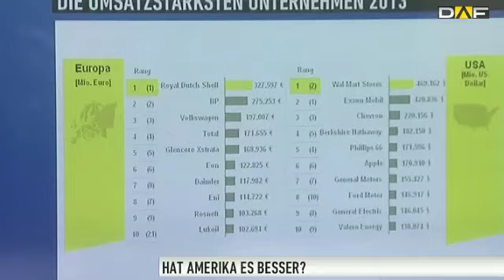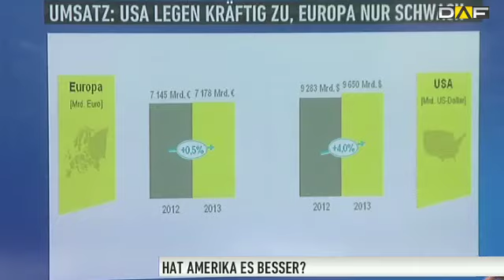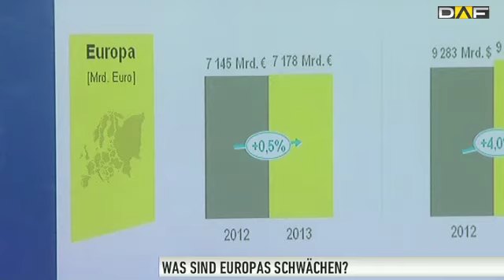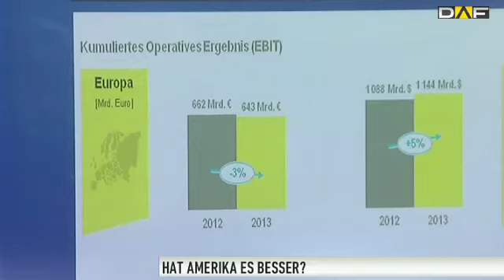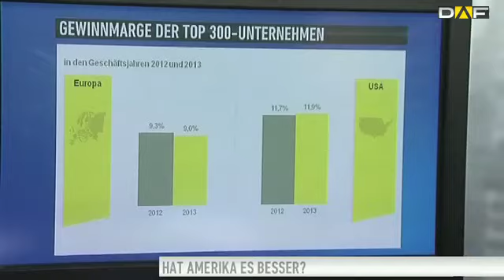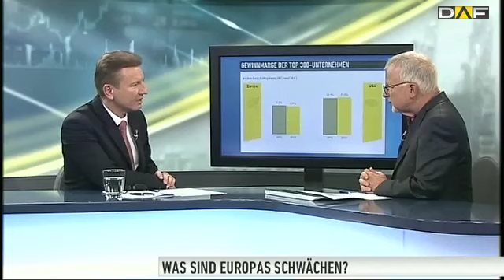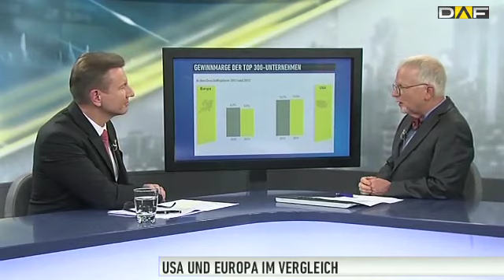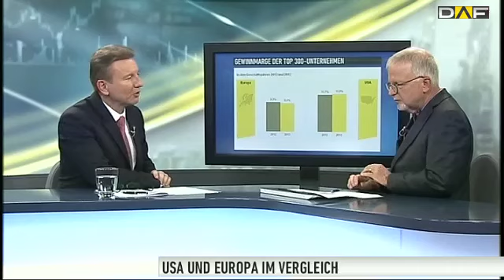Wettbewerb: "Europa verliert Anschluss"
Amerika und Europa stehen in heftigen Wettbewerb, aber Europa und die Top 300 Firmen fallen gegenüber ihrer amerikanischen Konkurrenz zurück.